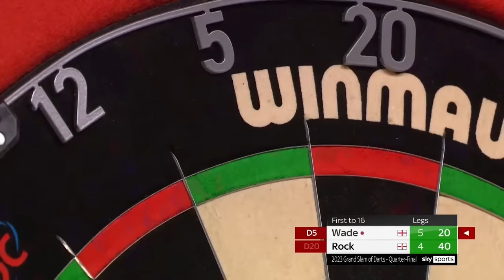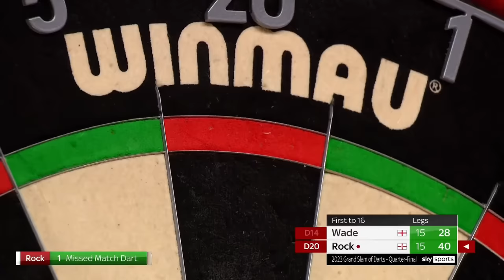GRAND SLAM CLASSICS! | Day Seven Highlights | 2023 Mr Vegas Grand Slam of Darts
Catch all the best bits from Day Seven of the 2023 Mr Vegas Grand Slam of Darts